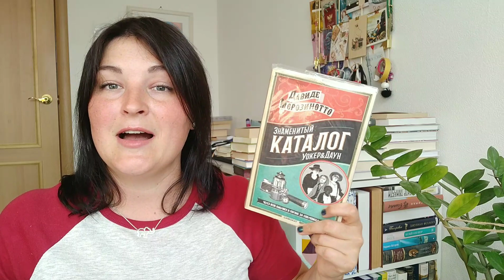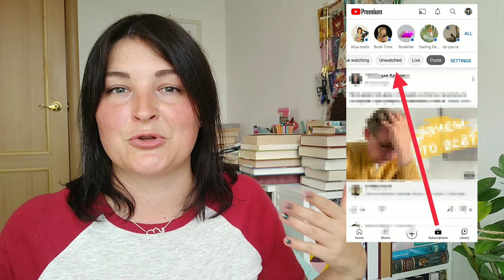ЧТО ЧИТАЛА В ИЮЛЕ 2014-2020 гг °ಠಿ●ಠಿ°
ПОЖАЛУЙСТА, ПОДЕЛИТЕСЬ ЭМОДЖИ-МНЕНИЕМ, ГДЕ УДОБНЕЕ ОТСЛЕЖИВАТЬ РЕЗУЛЬТАТЫ РОЗЫГРЫШЕЙ:
📜 за  пост во вкладке Сообщество
🎥 за shorts-видео

Читала в июле:
2020

2019
ДЕРЖУ МАРКУ
АННА С ФЕРМЫ ЗЕЛЁНЫЕ КРЫШИ
КОГДА ДИМПЛ ВСТРЕТИЛА РИШИ
МОБИ ДИК

2018
ТАЙНАЯ ИСТОРИЯ

2017
АВТОСТОПОМ ПО ГАЛАКТИКЕ

2016
ПРОЩАЛЬНЫЙ ВЗДОХ МАВРА

2015
ЛЕТНЕЕ УТРО, ЛЕТНЯЯ НОЧЬ

2014 🍩